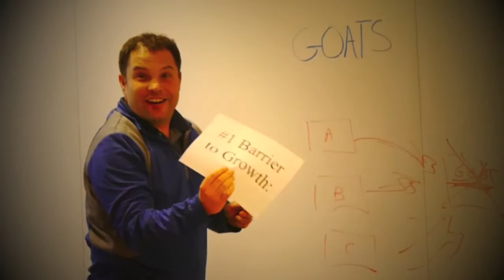Firago - Chi Ain't Afraid of No Goat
Dedicated to the 2016 World Champion Chicago Cubs! We waited a couple years for this one. Recorded, filmed, and produced on location in Wrigleyville by some amateurs with day jobs.

Lyrics:

Let's bring it home boys. Game 7 here we come.

Lyrics:
If the haters claim
That your teams no good
Who you gonna call (goatbusters)

Been a century
And you still ain't won

Chi ain't afraid of no goat

If you need a swing
If you need a glove

This Billy thang
Better give it up

Lyrics & Theme: Bob Kreider
All instruments, lead vocals, direction, production: Firago
Background vocals: Lin Yak and J9